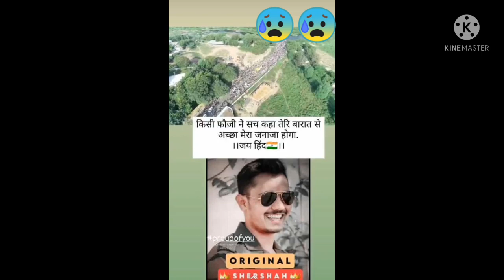😰😰😰 जय हिन्द 🇮🇳 # है फौजी भाइयों को ❣️❣️